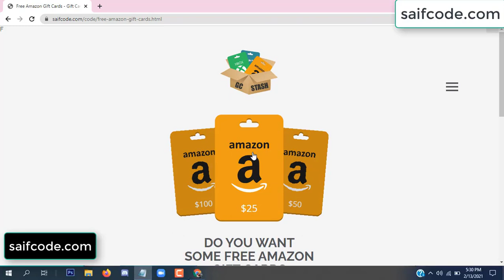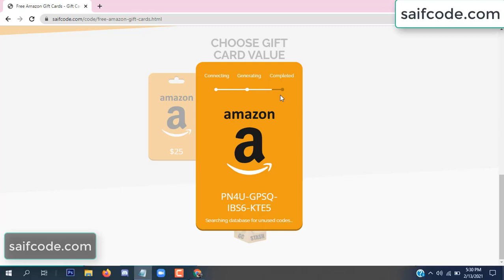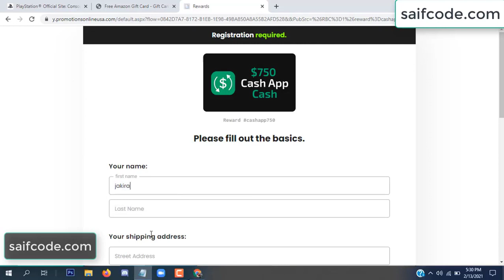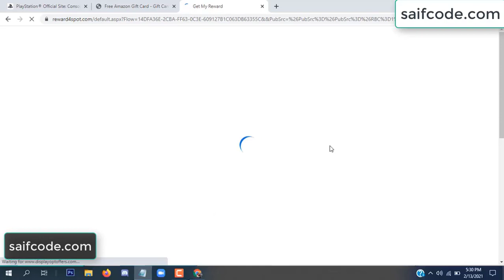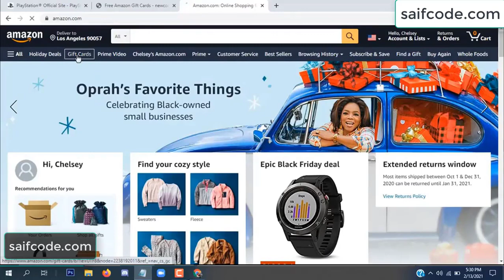Free amazon gift card codes ➖ Free amazon codes [2022]